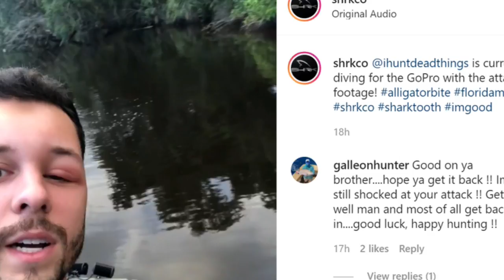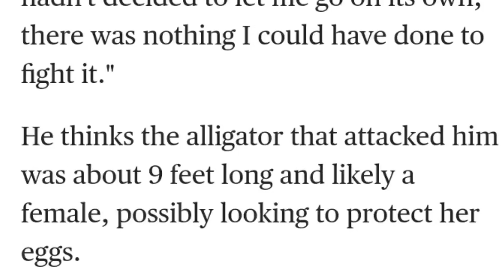Couple Arrested For Sex, Lala & Carmelo Anthony Divorcing Man VS. Gator.....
A Couple arrested for having sex nude in a park  in Manchester United  kingdom around midway while there were children present. La La and her husband Carmelo Anthony are  getting a divorce due to in reconcilable differences. They will continue to raise their 14 year old son. Tampa man gets attacked by a alligator  around 9 feet long while by he was fishing/searching for shark teeth in the river. He had to receive multiple stitches.